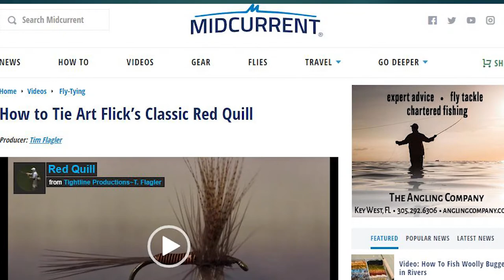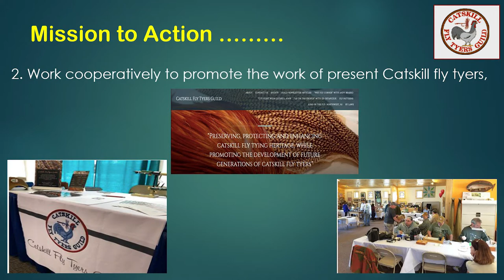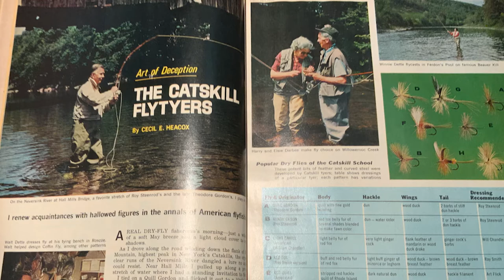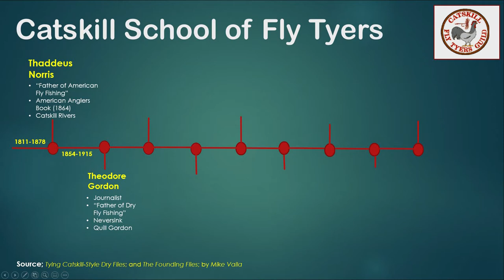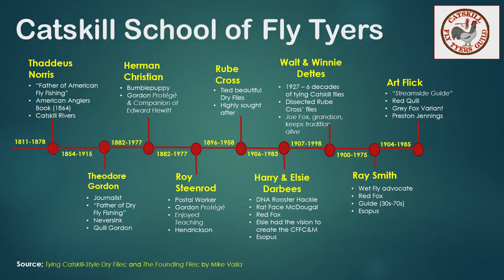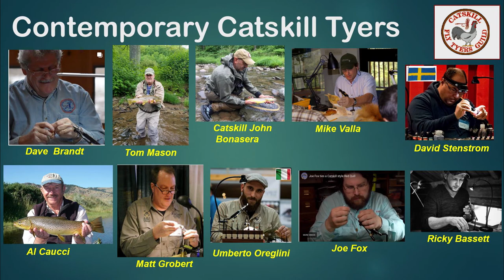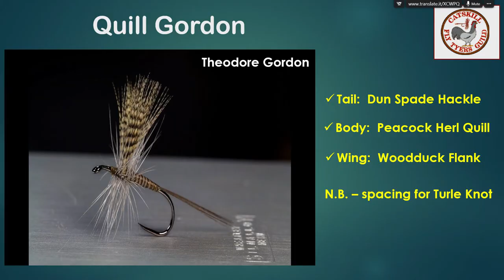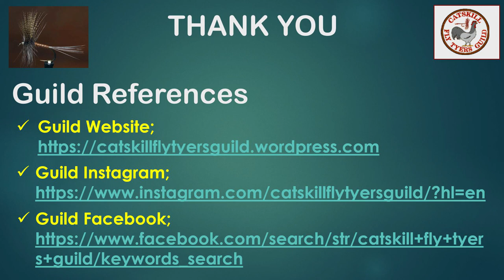The History of The Catskill Fly Tyers Guild 06 2021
About the Catskill Fly Tyers Guild
In 1993 Floyd Franke and Matthew Vinciguerra formed the Catskill Fly Tyers Guild. These individuals recognized the need for an organization that would:
- Preserve, protect and enhance the Catskill fly tying heritage.
- Work cooperatively to promote the work of present Catskill fly tyers.
- Provide a forum for the sharing of information.
- Promote the development of future generations of Catskill fly tyers.
Members of the Catskill Fly Tyers Guild firmly believe that the development of fly fishing in the Catskill Mountains of New York is synonymous with the development of fly fishing in the United states. This rich heritage is seen as the foundation of the Guild's present efforts.